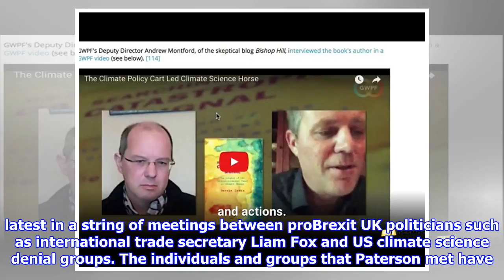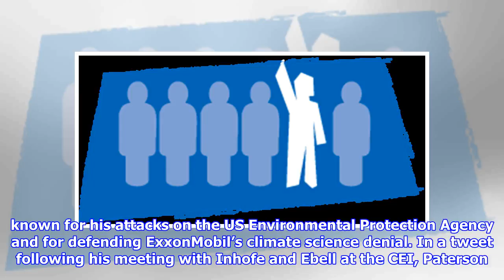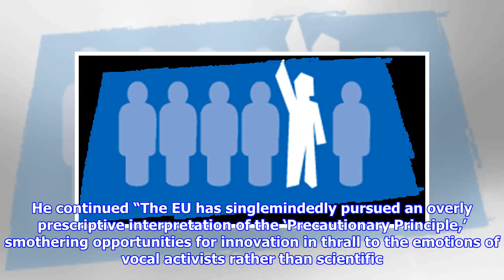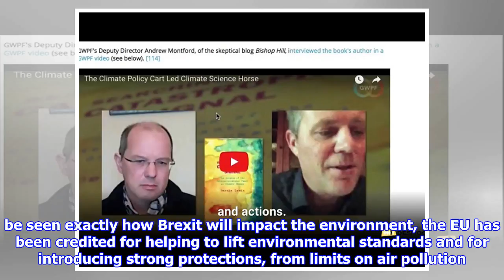Former environment secretary promotes post-brexit ‘special relationship’ with us climate science de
Former environment secretary promotes post-brexit ‘special relationship’ with us climate science deniers
Former environment secretary Owen Paterson made the rounds with some of the top climate science deniers on a tour of the US this autumn to promote a “special relationship” postBrexit. The Shropshire MP travelled to Washington D.C. in October, DeSmog UK can reveal, where he met with infamous climate science deniers Lamar Smith, James Inhofe, and Myron Ebell. He also gave speeches at both the Competitive Enterprise Institute CEI and the Heritage Foundation – two libertarian think tanks known for promoting climate science denial and working against environmental regulations. Paterson’s visits are the latest in a string of meetings between proBrexit UK politicians such as international trade secretary Liam Fox and US climate science denial groups. The individuals and groups that Paterson met have worked to influence the current Trump administration, particularly when it comes to climate, energy and the environment. Ebell, the director of energy and environment at CEI, worked on Trump’s tra...